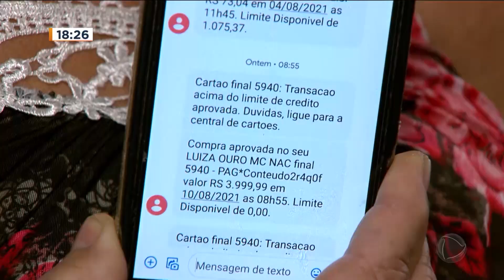Idosa tem cartão clonado logo após comprar sapatos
Uma aposentada 61 anos recebeu na porta da sua casa um homem dizendo ser vendedor de calçados. Ele mostrou um par de sapatos, e a mulher interessou em comprá-los. Ela quis pagar em dinheiro, mas o vendedor disse que só aceitava pagamento em cartão ou boleto. Então, a idosa sem suspeitar, passou o seu cartão e fez a compra. No momento da compra, o valor passado pelo suposto vendedor foi correto, segundo a aposentada. Mas, o que ela não imaginava, é que minutos depois, um valor de quase 4 mil reais fosse passado em seu cartão. Veja essa história na reportagem. .